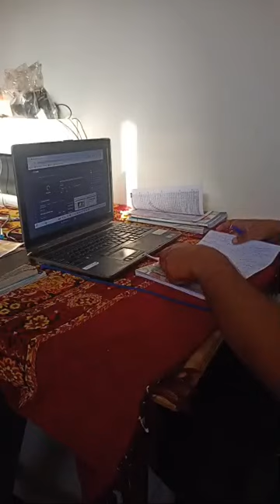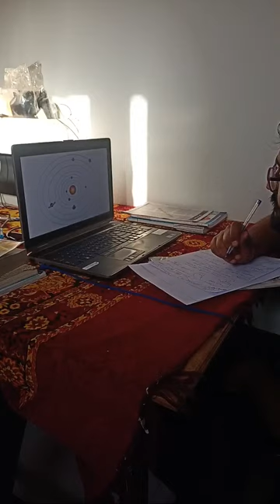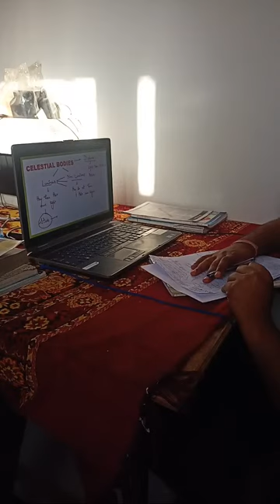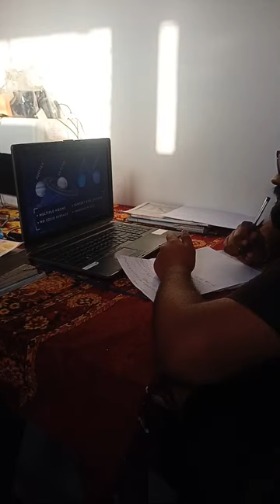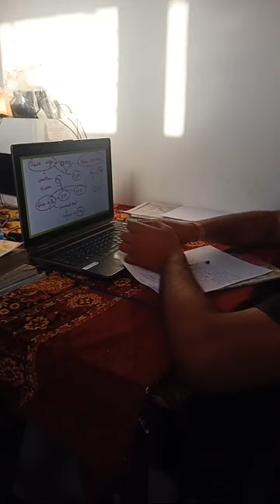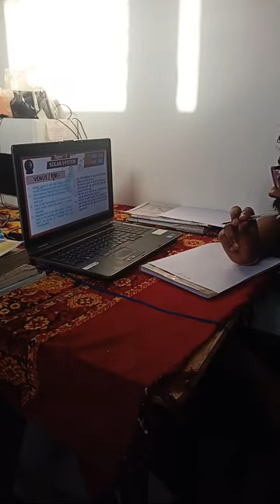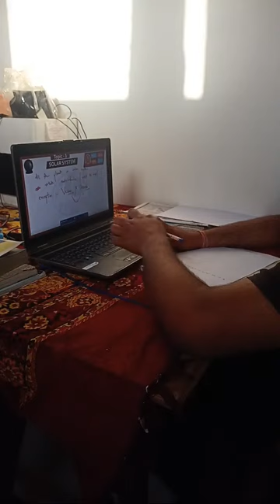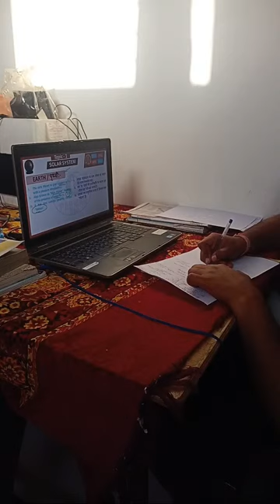Study With Me 1 hour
Here... Hey SSCLIVECO family, Welcome This Useful study vlog aspirants life video,This Video Make You motivated and give you ideas to make your day productive and one more thing you get some free books for SSC CGL and free course of SSC CGL from telegram link below.

Keywords & Queries:
Study with me for SSC CGL 2024,
Daily Study Vlogs,
targets for cgl 2023,
my daily study plan for pre cgl 2024,

Life of an SSC CGL asopirant,
A Day in the life of an SSC CGL aspirant,
SSC CGL Mains Typing exam,
SSC CGL age reckoning issue,
SSC CGL age issue,
SSC GD result out,
Best keyboard for typing,
Best keyboard for CGL Mains 2023 typing exam,
Best keyboard for EPFO SSA Typing exam,
15 lakh controversy,
Ssc cgl topper controversy 15 lakh,
CGL 2023 age reckoning issue,
ssc cpo tier-1 result,
ssc cpo tier 2 2022 result,
ssc cgl mains strategy,
ssc cgl mains target score,
ssc cgl tier 2 safe score,
ssc cgl mains,
ssc cgl mains syllabus,
how to give mocks for ssc cgl mains,
how to prepare for ssc cgl mains,
how to prepare for ssc cgl mains 2023,
ssc cgl maths,
ssc maths,
ssc adda247
How to crack CGL Mains in 3 months,
SSC CGL Tier-1 Expected Cutoff 2023,
how to increase score in cgl,
best study routine for ssc aspirant,
SSC aspirant life,
study vlog,
ssc cgl,
ssc cgl computer classes,
ssc cgl aditya ranjan,
is cracking ssc easy,
whats is ssc cgl salary,
is 4 months enough for ssc cgl,
ssc chsl notification,
ssc motivation,

Telegram (For Free Books + Free Course)

I hope You Enjoy This Vlog And Don't Forget To Connect Us